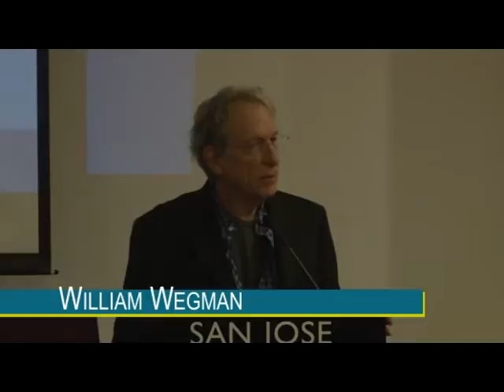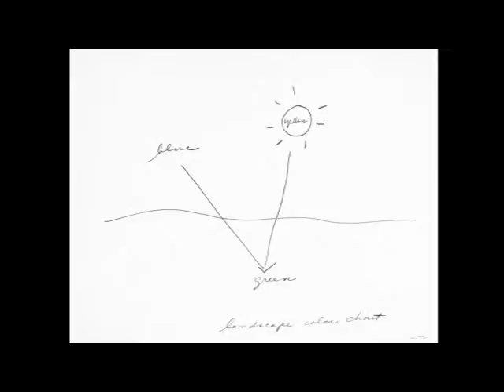Creative Minds: The World of William Wegman